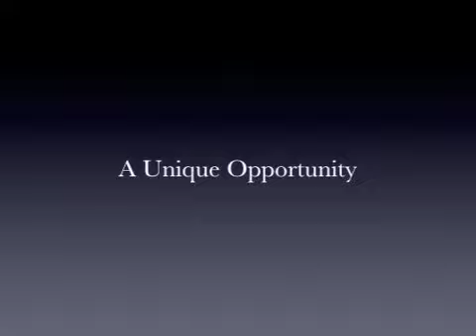Aegean Tennis Cup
Promo clip for the Aegean Tennis Cup
-Video from Nova
-Pictures from Tennisnews
-Production tasos h.